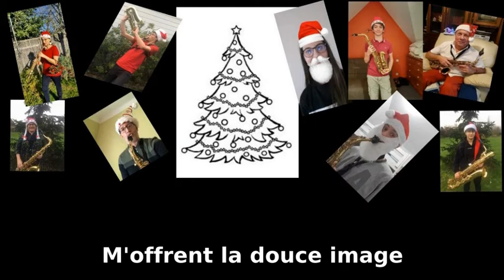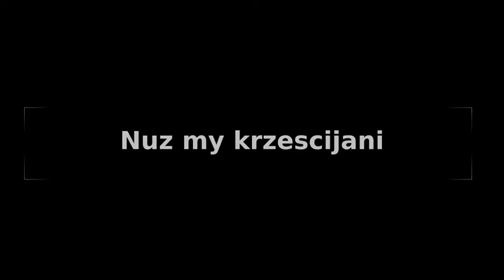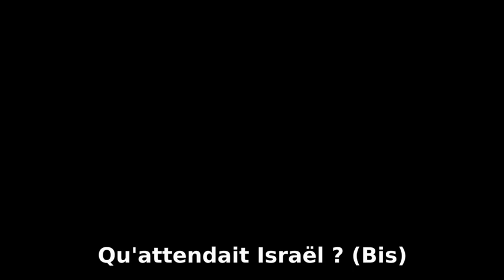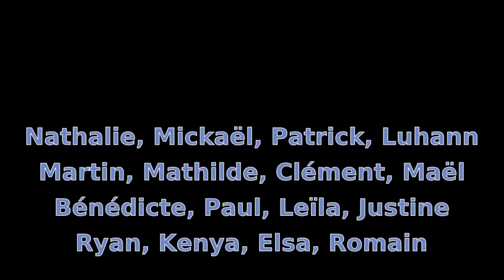Et si on chantait Nöel 2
Et si on chantait Noël, tous ensemble? Profitez de la retransmission, sur cette page, du karaoké autour des chansons traditionnelles pour donner de la voix depuis chez vous! Vous avez même le droit de chanter fort et faux... Une audition Hors les Murs proposée par le conservatoire, avec Sax Attack sous la direction de Jonathan Vinolo.